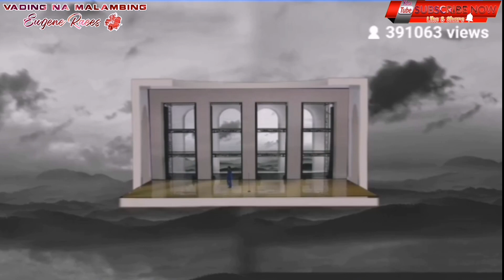[BrightWin] Performance during Lazada Super Show 2020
There is a little alteration of the music to prevent being block for copy right. Only for the first 1 minute the static sound is a bit louder sorry about that...